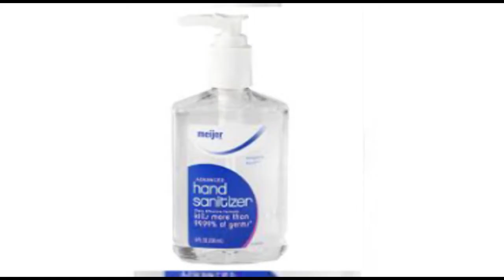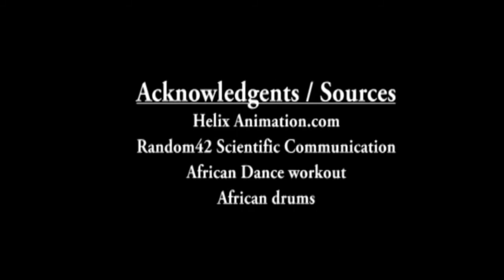Caritas Ghana Covid 19 Public Education Awareness Project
Caritas Ghana Covid 19 Public Education Awareness Project with funding from the French Embassy in Ghana